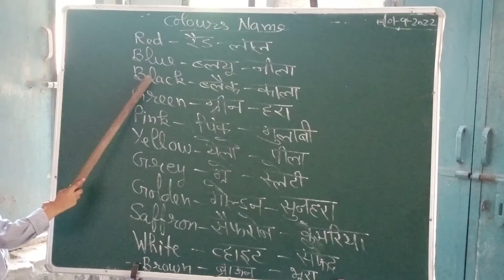FLN के अंतर्गत रंगों के नाम सीखते हुए